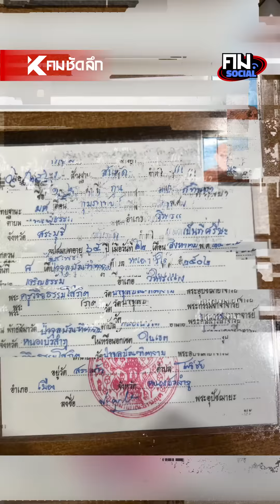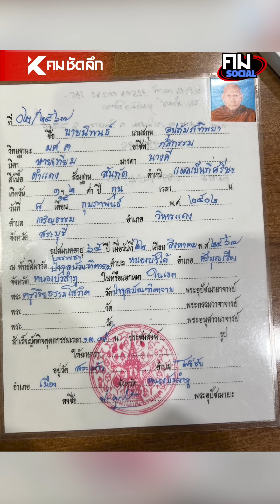เงินดี? จับสึกแล้ว ยังนุ่งขาวเดินเป๋ขอเงิน | SCLee111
ย้อนชมพฤติกรรมพระเดินเป๋เรี่ยไรเงิน เช้านี้ฉ่ำๆ หลังเมื่อวาน 10 พ.ย.67 ตร.พญาไทจับสึก แต่ไม่เข็ด วันนี้แต่งขาวพร้อมไม้เท้าเรี่ยไรเงินแถวหมู่บ้านบัวทองเคหะฯ เจ้าตัวเคยย้ำเพราะเงินดี สึกกี่ครั้งก็กลับมาบวชอีก